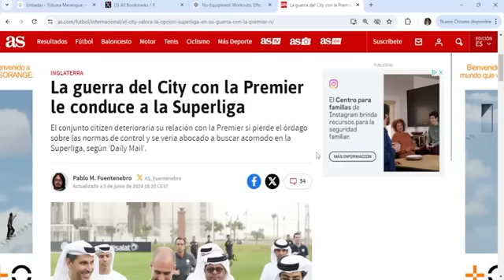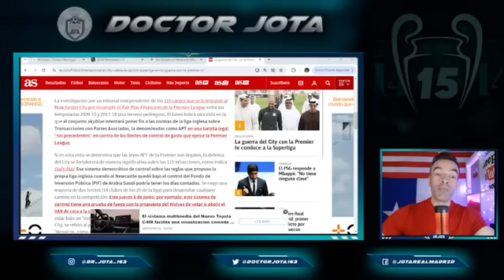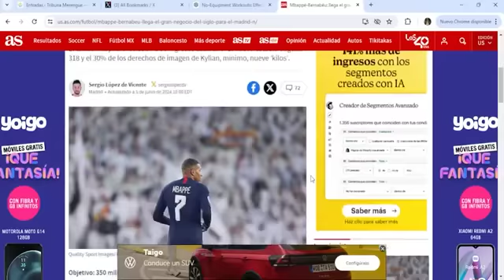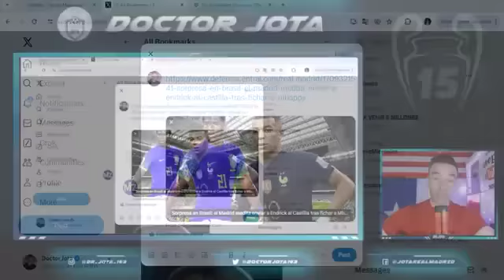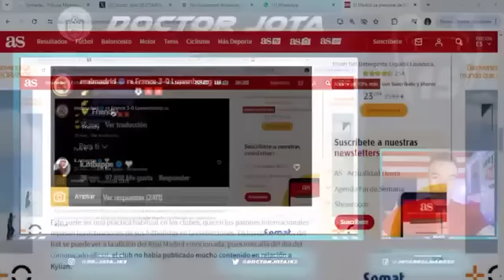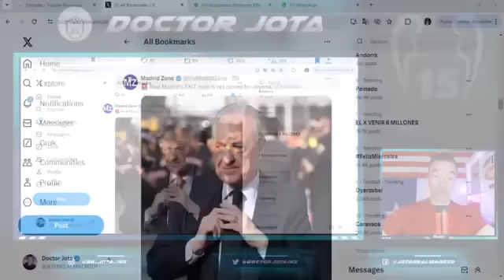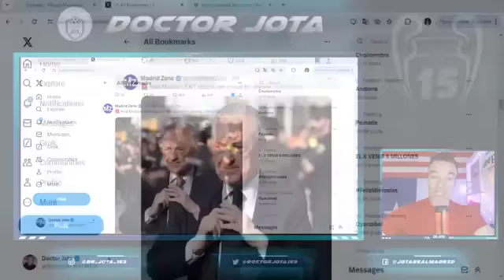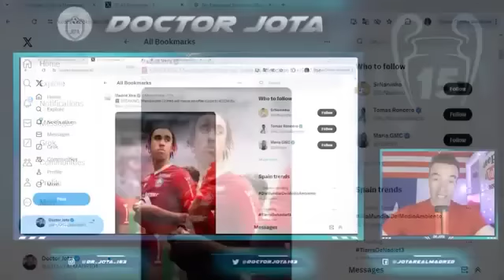MALAS NOTICIAS ENDRICK | GIRO CON LENY YORO | FLORENTINO NO SE ARRUGA